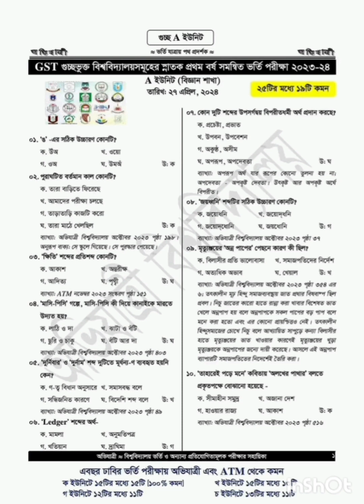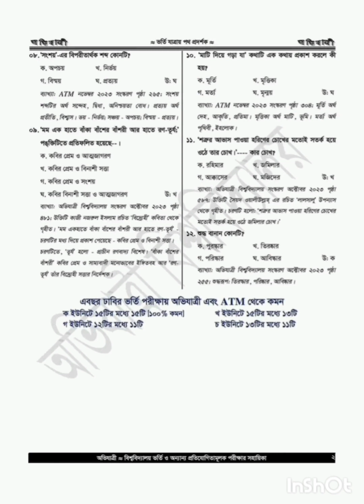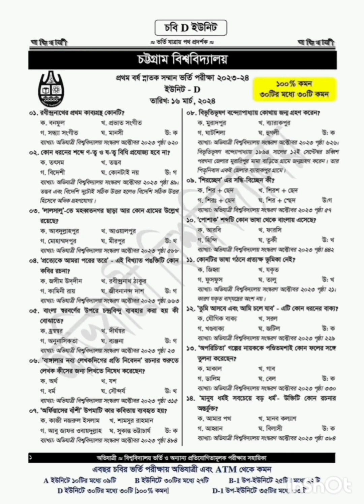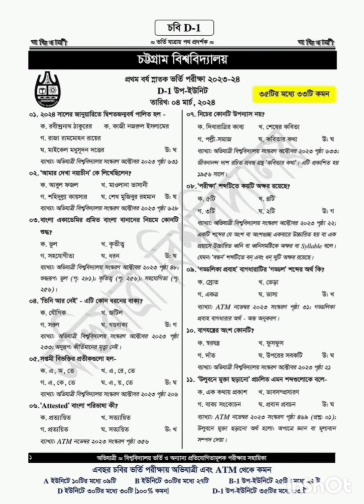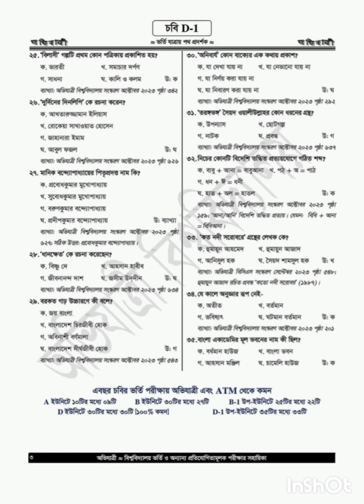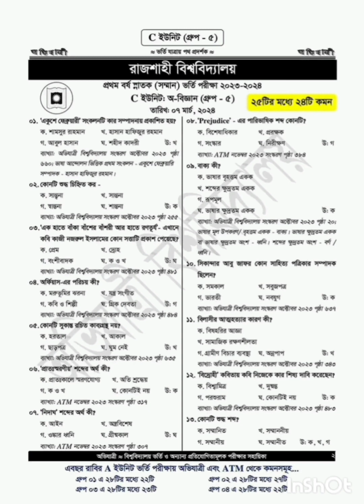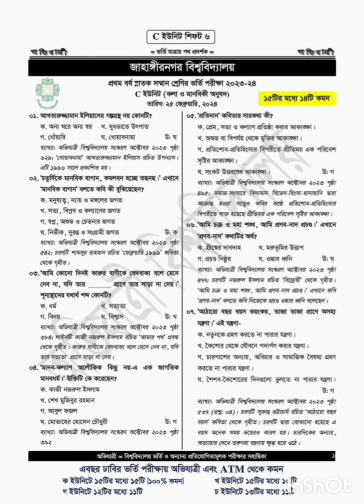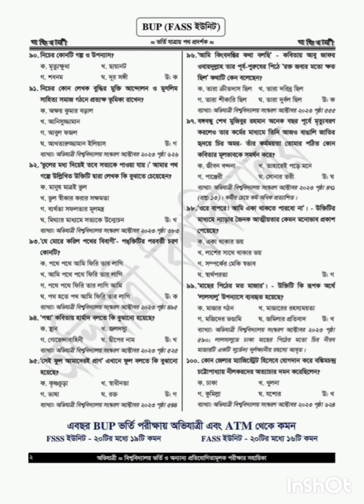University Admission test (Bangla ans)